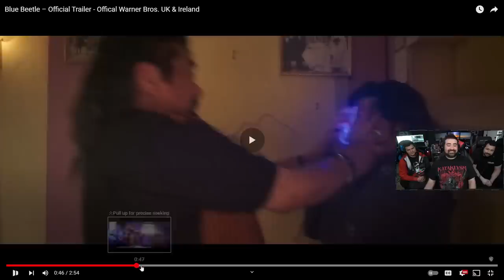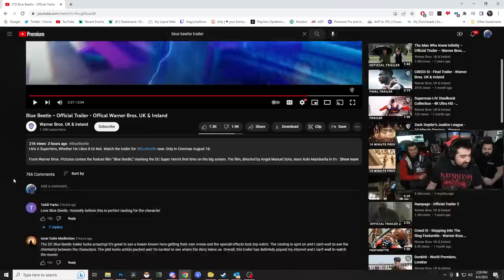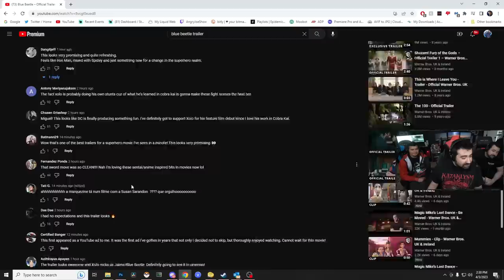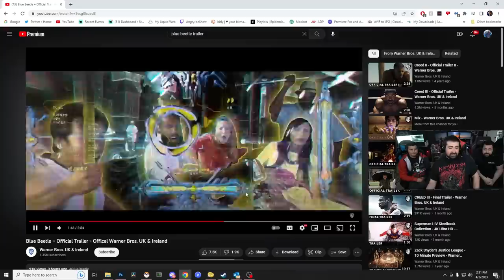Blue Beetle - Angry Trailer Reaction!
AngryJoe, OtherJoe & Alex react to the Trailer for WB's New DC Superhero film Blue Beetle!